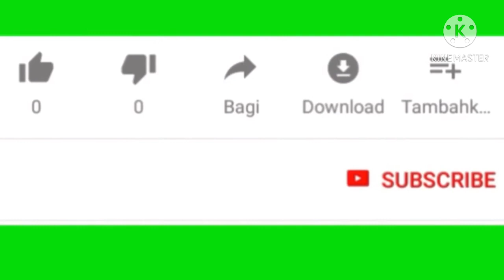এইরকম ভাবে বেতো শাক রান্না করলে সবাই চেটেপুটে খাবে/Beto Shak Recipe/বেতো শাক রেসিপি/শীতকালের শাক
Ingredients:
Beto shak 500gms(2 ati),
Potato 250gms,
Carrot 100gms,
Brinjal 200gms,
Snow peas 100gms,
Green peas 100gms,